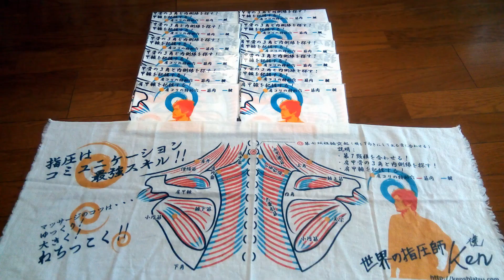バレーボールで肩がガチガチになってしまったお兄さん【Free Massage of shoulder 】Japanese style massage.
2019年も渋谷ハチ公前で肩もみを始めました！
ざっくりですがだいたい土曜か日曜の夕方くらいにやっています。※夏はプロ野球シーズンの為、日曜日はお休みしています。

【ストアカ】銀座コジマアカデミー※休講中